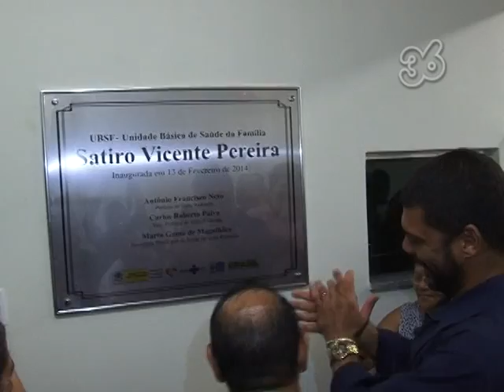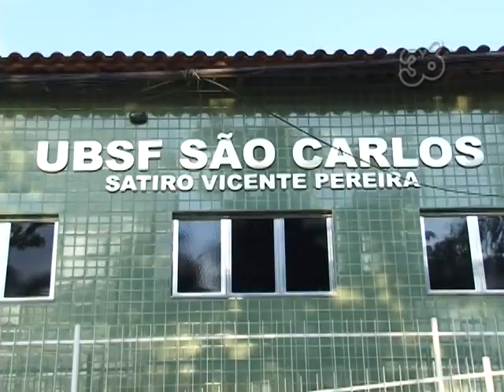PMVR (RJ) | INAUGURAÇÃO UBSF SÃO CARLOS